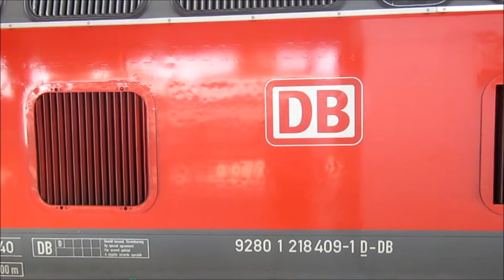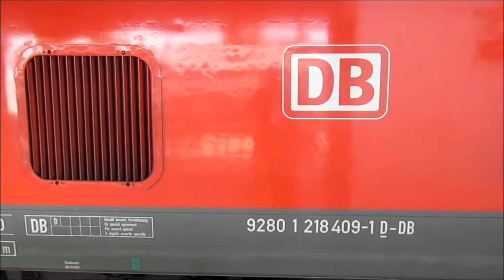218 409 (Bh Ulm, TB11 Neubau): 2x Motorstart und rangieren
Die 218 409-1 hat im März 2014 eine Revision in Sebaldsbrück erhalten. Sie wurde ordentlich aufpoliert, ebenfalls hat sie wohl einen anderen Motor erhalten (statt dem alten verschlissenen abgasoptimierten TB11 einen Neubau-TB11).

Am 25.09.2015 war sie im Ulmer IRE-Umlauf zum Bodensee, also nach Lindau. In Ulm konnten dabei zwei Motorstarts mit anschließendem rangieren aufgenommen werden.

(Aufnahmezeit und -ort: Ulm Hauptbahnhof, 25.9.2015)